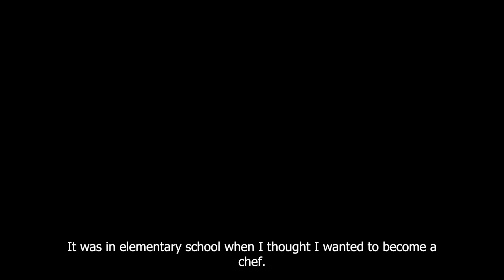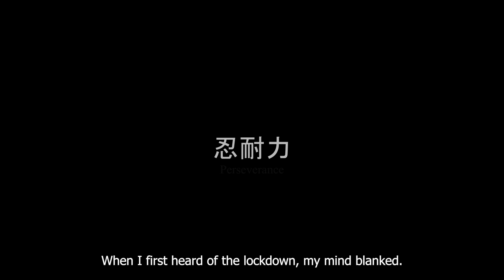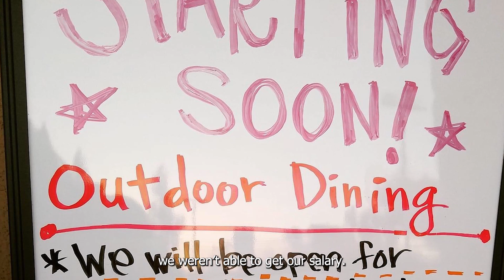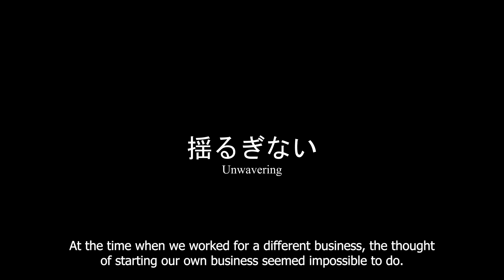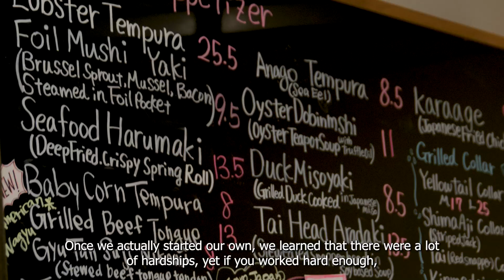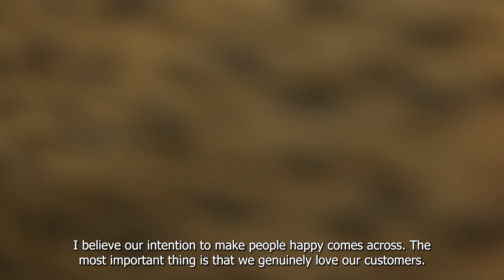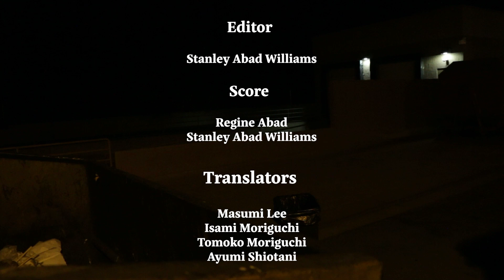Thank You For Your Hard Work - Short Documentary (2023)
From the emergence of their small business to the struggles of the COVID-19 pandemic, Manabu and Tomoko Moriguchi share their experiences on running a sushi restaurant in Diamond Bar, California.